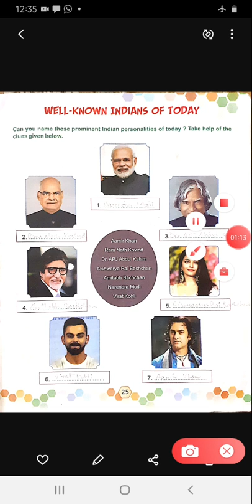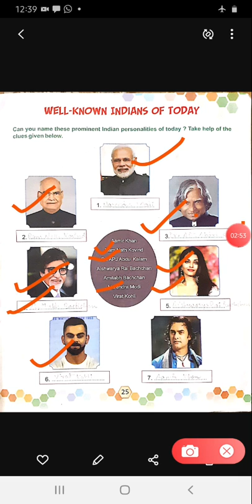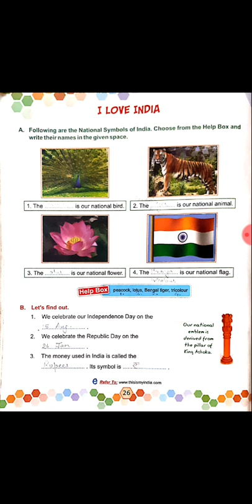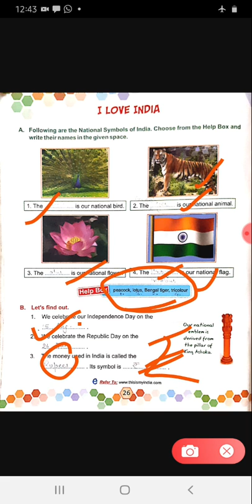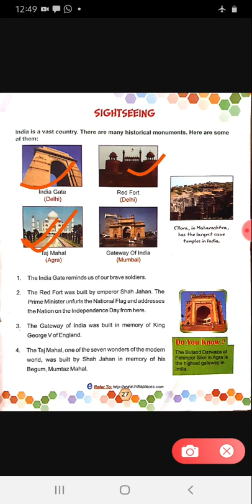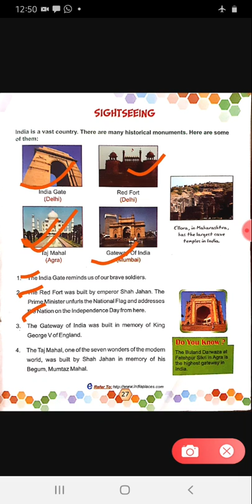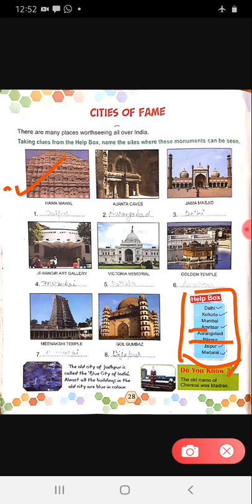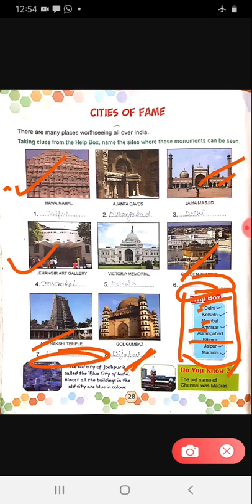Class:- 3th,chapter:- 4th (part:-2)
Indian and the world